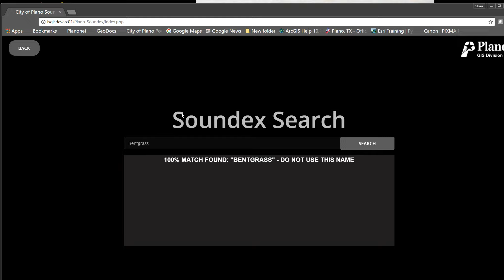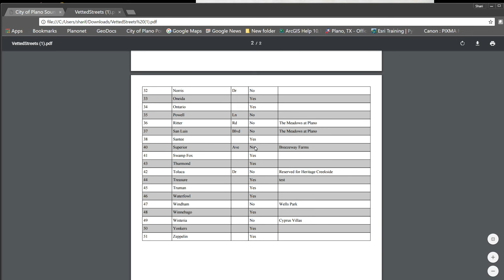Soundex Web App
Soundex Web App demonstration